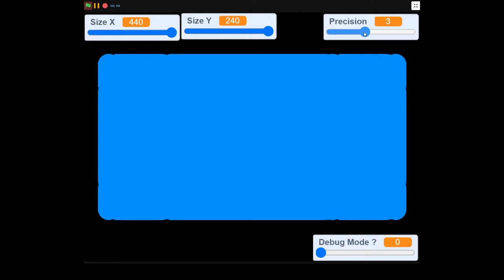Filled Rectangle with Scratch (100 % Pen)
I tried to make an optimized function to minimize the draw call for drawing a filled rectangle. The project only use pen block for the render.

Made with TurboWarp and Scratch 3.